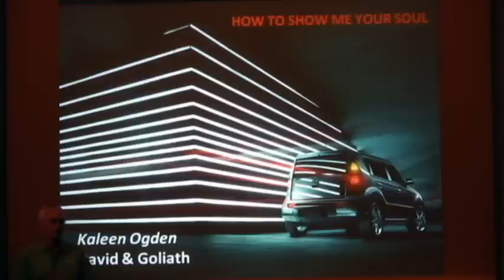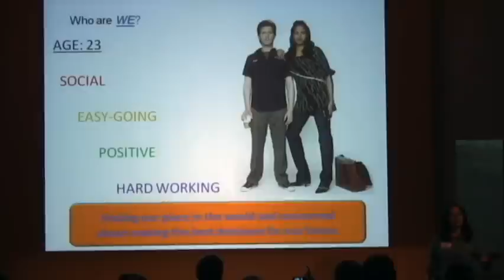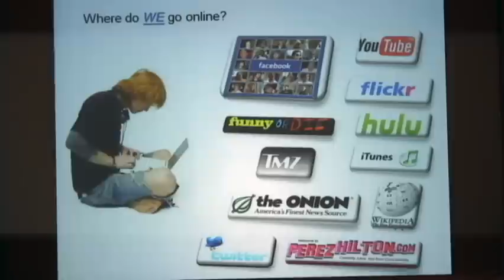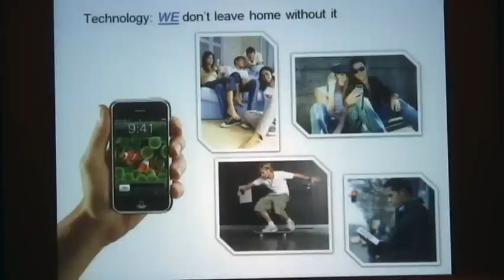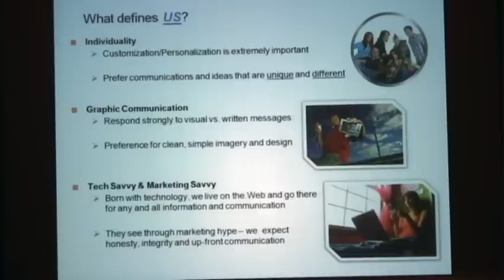Generation Gen Y and 2010 Kia Soul.